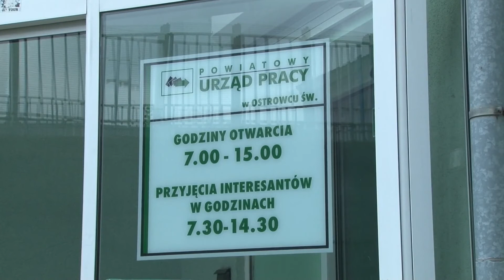Lokalna.TV: Pomysł na biznes